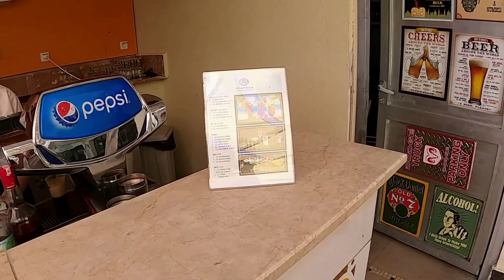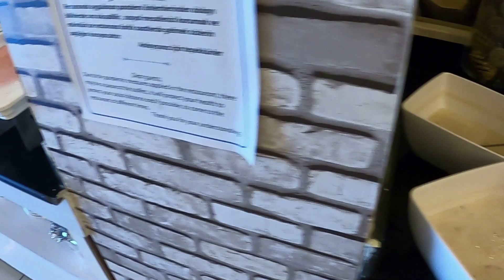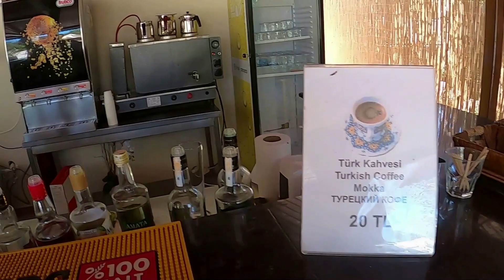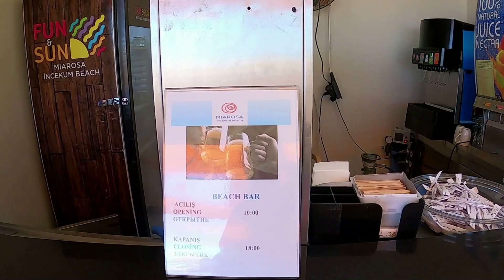Miarosa Incekum Beach 5*, Турция, Алания, Инжекум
Обзор на отель Miarosa Incekum Beach 5*

Telegramm

В этом видео:
-бары
-аквапарк
-пляж
-номер
-бассейны
-питание
-территория